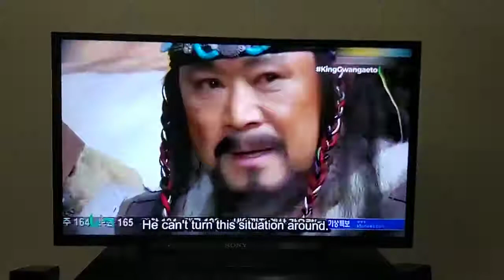QED: Kenyans in Korea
Kenyans in Korea